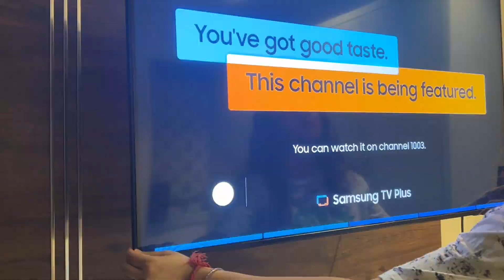SUNDAY RESET RITUALS ROUTINE | SOOTHING SUNDAY WITH NO TALKING VIDEO | HARSHA DUTTA SHARMA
hi everyone so here im for the first time with no audio or talking video ..
i kind of live for these reset things in life.
this are necessary this are important .
for me its like WHATEVER MAKES YOU HAPPY DO IT , EVRY ONCE IN A WHILE.
with that enjoy the video linking all the products i used in here.

3 : BALMAIN HAIR CARE SHMAPOO  : I GOT IT FROM TATA CLIQ luxury